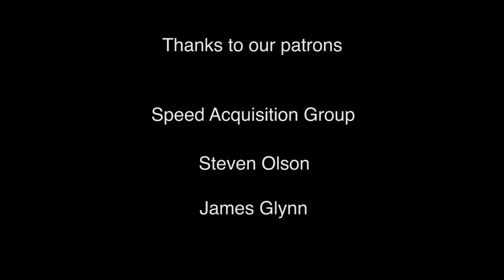Legend of the Boy and the Ball - Beginner Spanish - Legends #8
First attempt at telling a story with a puppet show app!